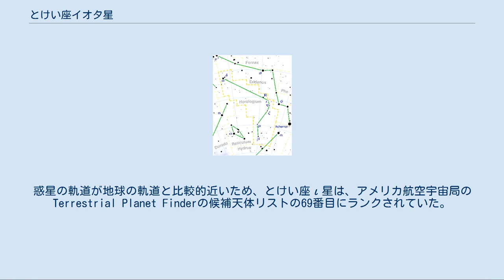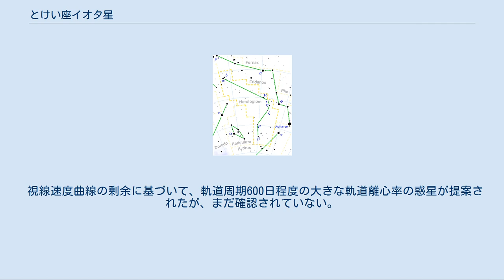とけい座イオタ星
とけい座ι星（とけいざイオタせい）は、とけい座の方角に約56光年の位置にあるソーラーアナログである。
スペクトル型F8Vの黄白色の主系列星である（以前はスペクトル型G3の準巨星に分類されていた）。
半径と質量は太陽より大きく、光度も50%大きい。
 1998年、とけい座ι星の周囲を公転する太陽系外惑星が1つ発見された。
惑星の軌道が地球の軌道と比較的近いため、とけい座ι星は、アメリカ航空宇宙局のTerrestrial Planet Finderの候補天体リストの69番目にランクされていた。
2000年、恒星の周囲に原始惑星系円盤が発見されたが、後にアーチファクトであったことが確認された。
 とけい座ι星は、とけい座というマイナーな星座の中にあり、また暗いため、固有名が付けられなかった。
星座の中で、とけい座ι星はとけい座μ星ととけい座R星の近傍に位置する。
 とけい座の中のとけい座ι星の位置 分光分析により、約62.5億年前にヒアデス星団を構成する恒星と同時に形成され、徐々に漂流して130光年も離れた今の位置に落ち着いたと考えられている。
また、現在の恒星の中の金属量は、形成の時の分子雲に由来し、惑星を形成する物質を飲み込んだものではないと考えられている。
 現在の位置で、とけい座ι星から最も近い恒星は黄色準巨星のエリダヌス座χ星で、約7光年の距離にある。
最も近い惑星系は黄白色の主系列星のHD 10647、橙色準巨星のレチクル座ε星でそれぞれ約9光年、約16光年の位置にある。
とけい座ι星に近い他の恒星系には、ほうおう座ν星やレチクル座ζ星がある。
 1998年の時点で、とけい座ι星には木星程度の大きさの太陽系外惑星が1つ存在することが分かっている。
1992年11月から始まった、太陽と類似の40の惑星の長期間に及ぶ観測から発見され、とけい座ι星bと名付けられた。
 2000年10月の観測で、恒星から65光年の距離に、太陽系のエッジワース・カイパーベルトのような原始惑星系円盤が発見された。
しかし、その後の観測でアーチファクトであったことが明らかとなり、発見は取り下げられた。
 安定解析法により、ラグランジュ点にある地球程度の大きさの惑星は長期間に渡って安定に存在することが分かった。
 視線速度曲線の剰余に基づいて、軌道周期600日程度の大きな軌道離心率の惑星が提案されたが、まだ確認されていない。